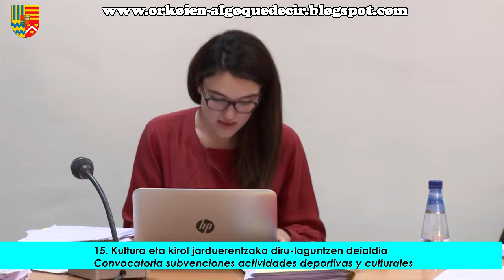Orkoien. Udalbatza (otsailak 2019 febrero) Pleno municipal